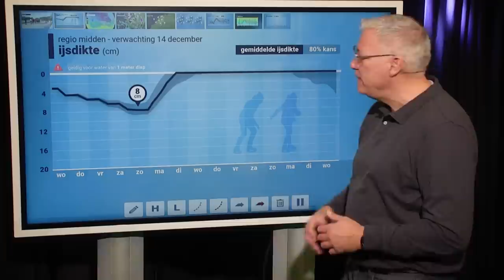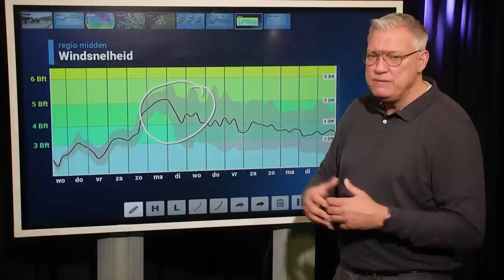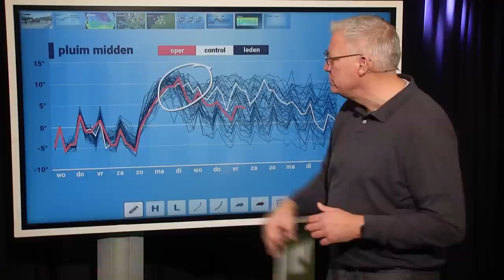10-daagse: dooi-aanval op zondag?